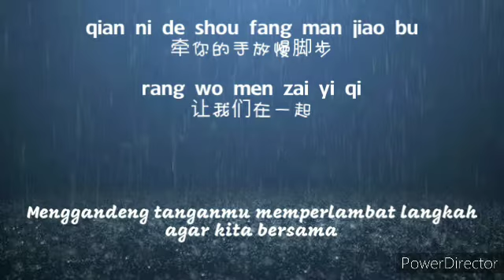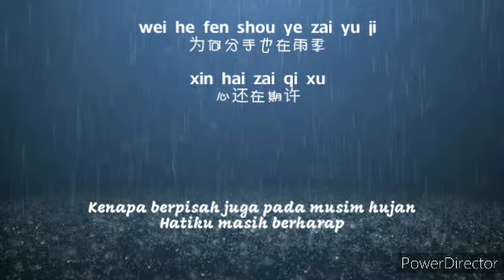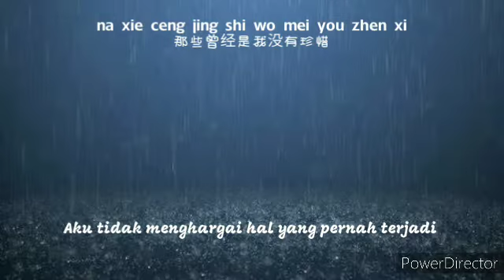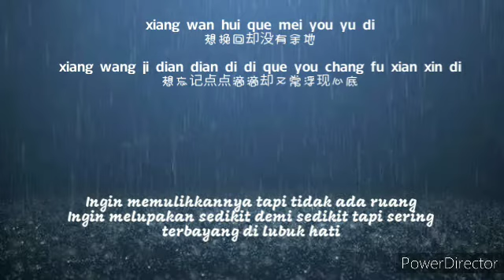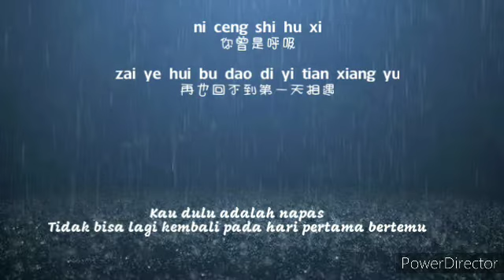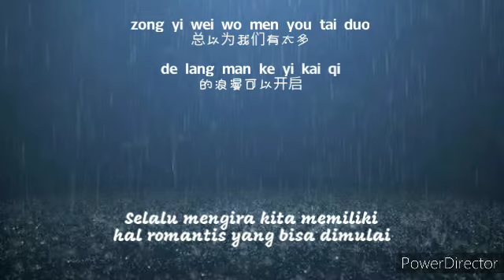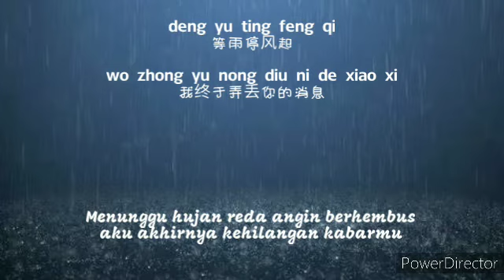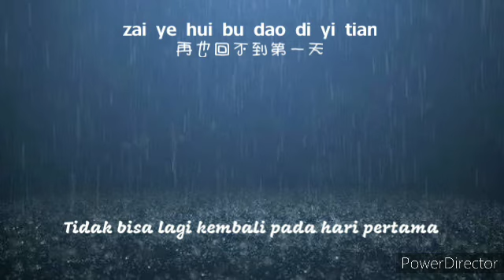上海的雨 Shang Hai De Yu The Rain in Shanghai - 张哲瀚 (Lirik & Terjemahan)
上海的雨 The Rain in Shanghai - 张哲瀚
作词：张哲瀚
作曲：杜大发

We do not own all the material we are posting on our channel.